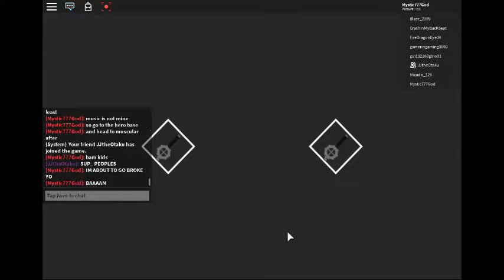HOW TO GET GREAT GEAR BLADE